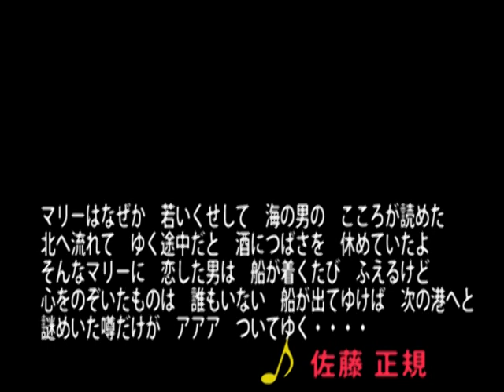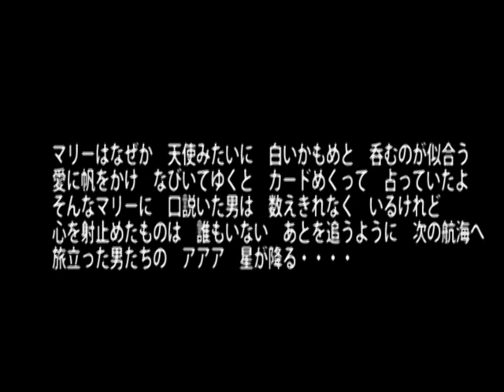港のマリー 唄 佐藤 正規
マリーはなぜか　若いくせして　海の男の　こころが読めた・・・
テンポも良く旋律も良くカラオケでは非常に歌いやすいメロディーです。

徳島在住の　佐藤正規プロが最近歌った「港のマリー」です。

佐藤正規プロフィール
　平成17年5月22日：「日本カラオケスタジオ大賞全国決勝大会」の「第１回徳島県代表出場予選大会」に於いて「泣かんといてくれ」を熱唱　見事グランプリー賞を受賞し徳島県代表として愛知県で開催された「日本カラオケスタジオ大賞全国決勝大会」で見事「審査員特別賞」を受賞。
そのほかの全国カラオケ大会等で活躍！

港のマリー
　作詞　中谷純平　作曲・編曲　松井タツオ　　唄　佐藤　正規

北へ流れて　ゆく途中だと　酒につばさを　休めていたよ
そんなマリーに　恋した男は　船が着くたび　ふえるけど
心をのぞいたものは　誰もいない　船が出てゆけば　次の港へと
謎めいた噂だけが　アアア　ついてゆく・・・・

マリーはなぜか　天使みたいに　白いかもめと　呑むのが似合う
愛に帆をかけ　なびいてゆくと　カードめくって　占っていたよ
そんなマリーに　口説いた男は　数えきれなく　いるけれど
心を射止めたものは　誰もいない　あとを追うように　次の航海へ
旅立った男たちの　アアア　星が降る・・・・

そんなマリーを　口説いた男は　数えきれなく　いるけれど